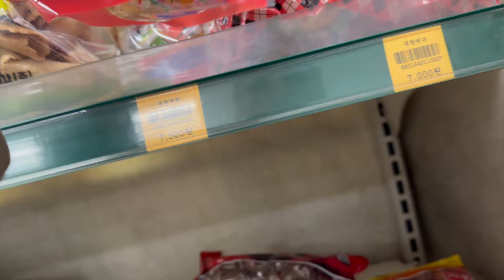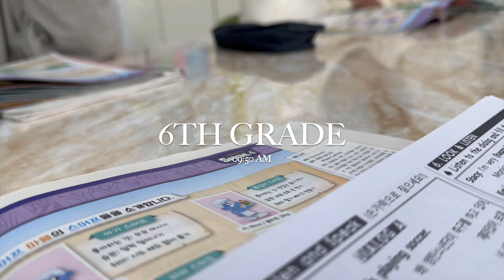DAY IN MY LIFE 👻🇰🇷👩🏾‍🏫 living & teaching in Korea, GRWM make up + hair, halloween movie night & more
Happy Sunday Frands...

And happy Halloween, enjoy xx